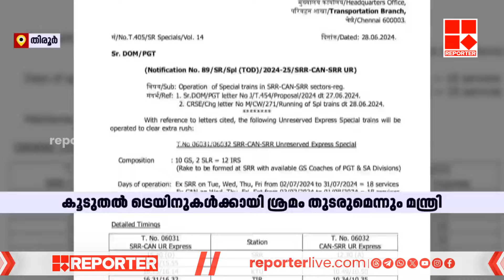മലബാറിലെ യാത്രാ ദുരിതം; റിപ്പോർട്ടർ വാർത്താ പരമ്പരയെ പ്രശംസിച്ച് വി അബ്ദുറഹിമാൻ | Malabar Trains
മലബാറിലെ യാത്രാ ദുരിതത്തെക്കുറിച്ചുള്ള റിപ്പോർട്ടർ വാർത്താ പരമ്പരയെ പ്രശംസിച്ച് മന്ത്രി വി അബ്ദുറഹിമാൻ

With Regards
Team RBC